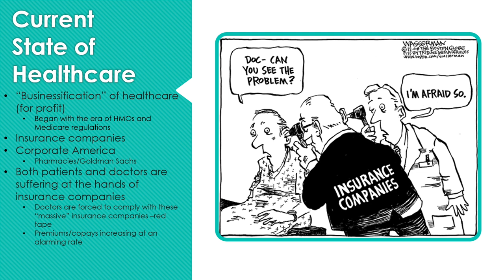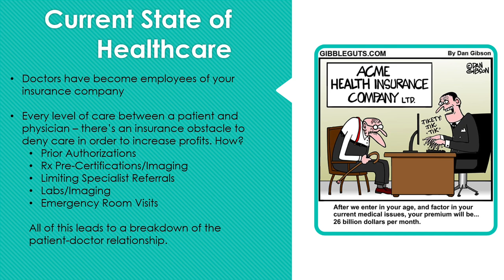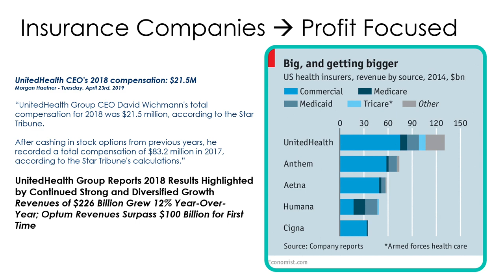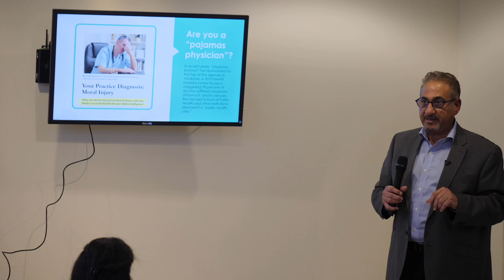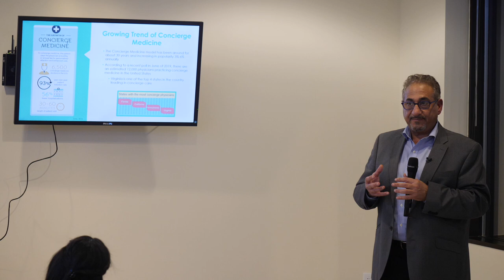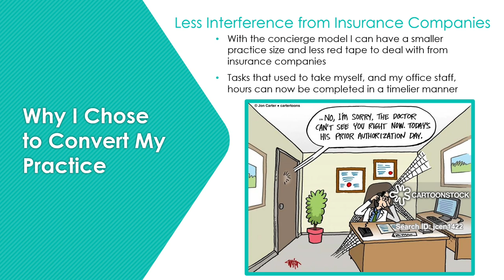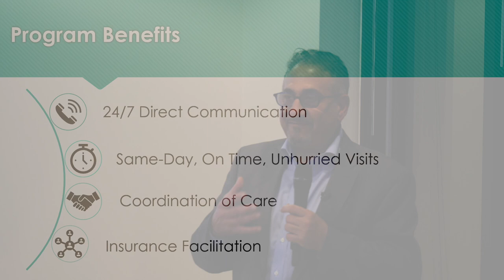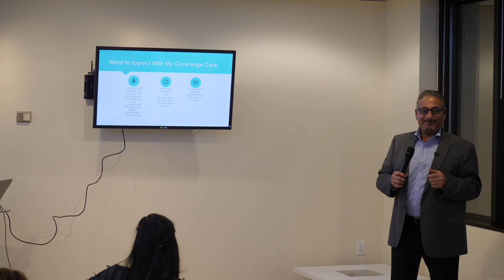Dr. Sobhani's Concierge Service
Information on why you should join Dr. Sobhani's Concierge Program